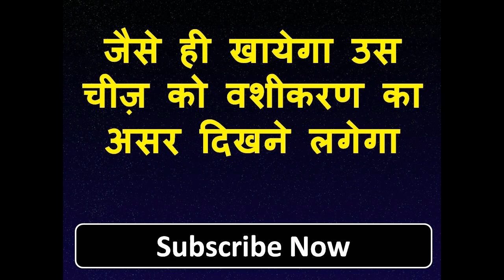यह खिला दो 5 मिनट में वशीकरण हो जायेगा जैसे ही खिलाओगे आपके पास खींचा चला आएगा